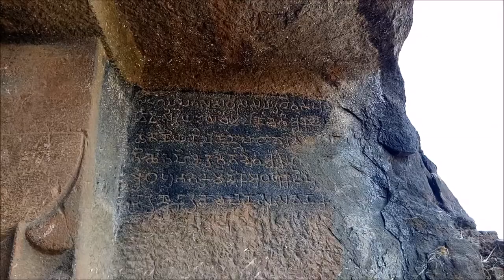Gandharpale Buddhist caves. Drone footage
Buddhist caves near Mahad besides Mumbai Goa National highway.
Gandharpale Caves, also called Mahad caves or Pandava Leni, is group of 30 Buddhist caves, 105 km south of Mumbai on Mumbai-Goa Highway near Mahad.[1] The caves are located near the NH-17 and well connected by road.

Important cave include:[1]

Cave 1: has Verandah in front 53 feet long and 8 feet wide. Shrine has sculpture images of Buddha, with wheel and deer beneath
Cave 8: it has high dogoba
Cave 15: has dogoba
Cave 21: seated Buddha with attendants
The inscription describes donations by bankers, and the gift of a farm to the Sangha.